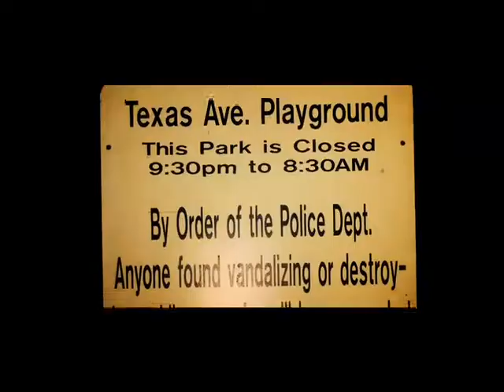Nu JerZey Devil Stick Up Season Intro